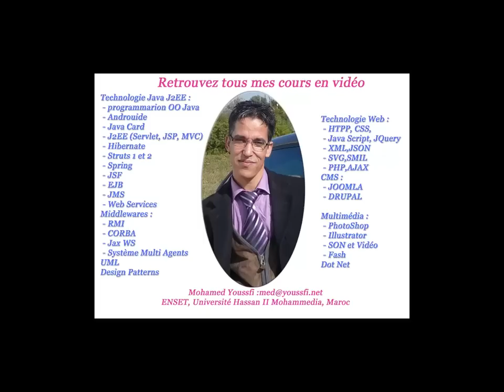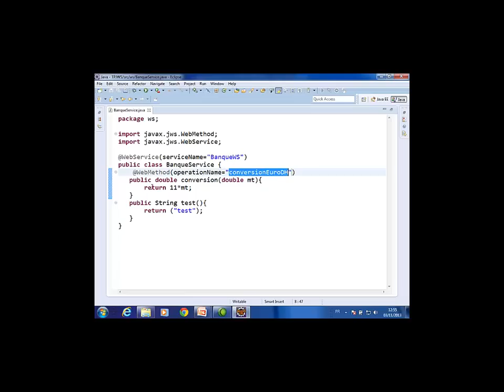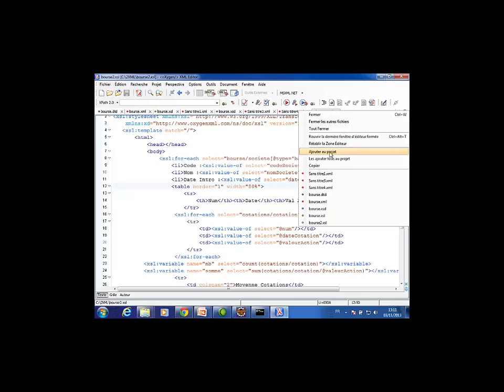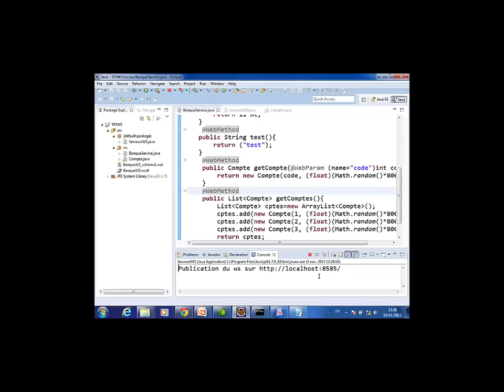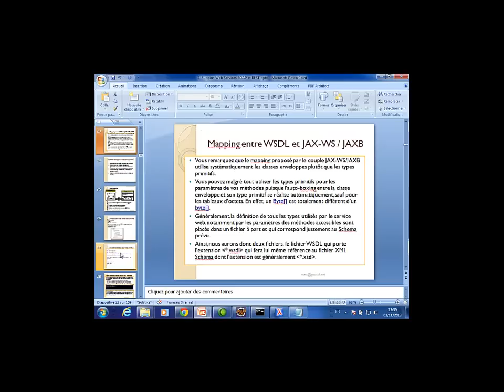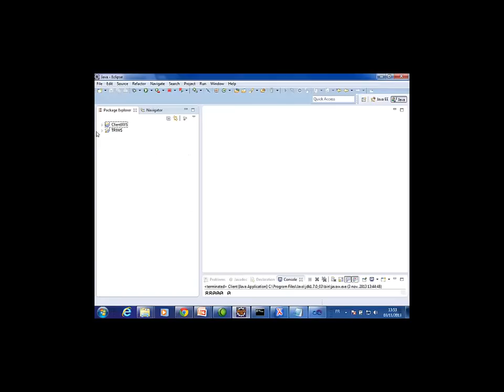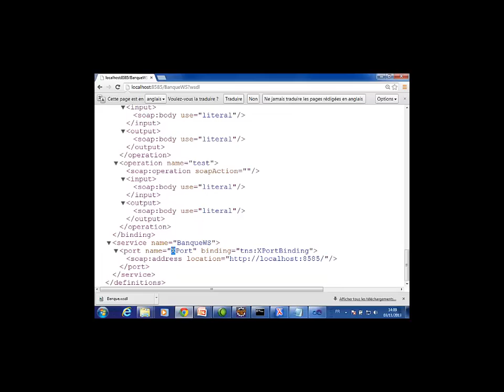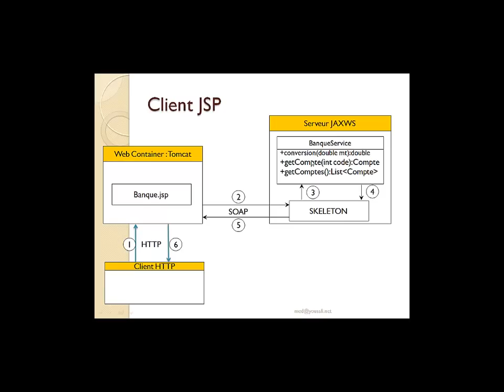TP1 Web Services SOAP JAXWS dans une application Java Client Dot Net, Oxygen, Java, JSP 04 11 2013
Web Services SOAP JAXWS dans une application Java Client Dot Net, Oxygen, Java, JSP